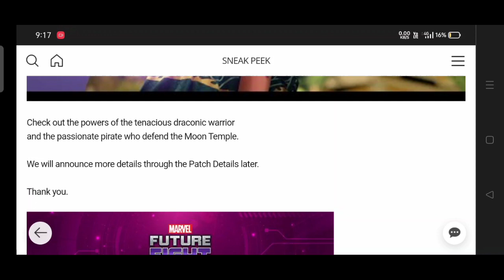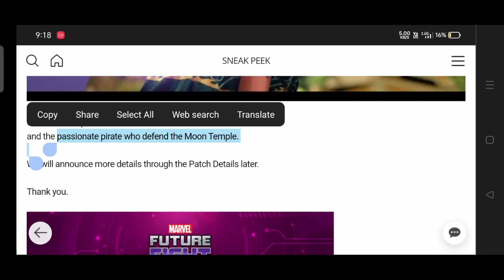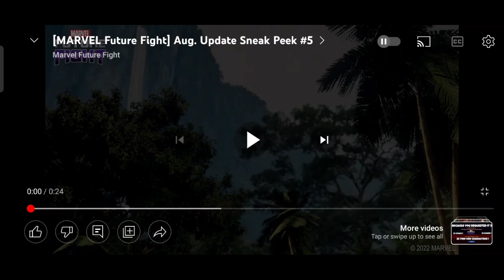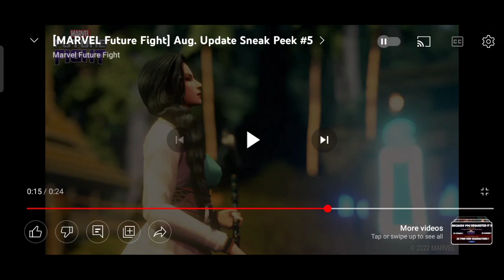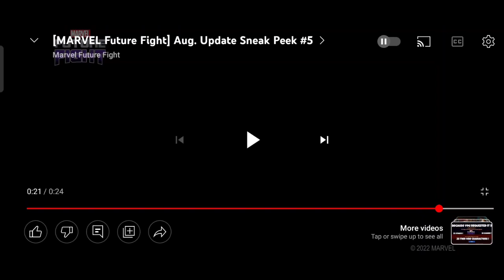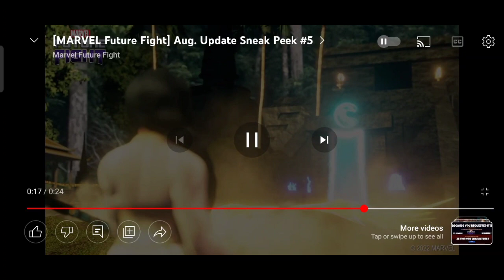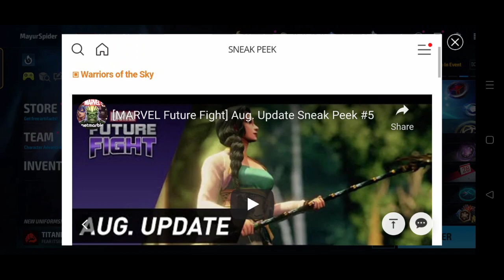Sneak Peek 5 | Warrior Of The Sky | I love him 🤩😍🥰 | Marvel Future Fight - MFF HINDI INDIA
1. Sneak Peek 5 | Warrior  Of The Sky | I love him 🤩😍🥰 | Marvel Future Fight - MFF HINDI INDIA
2.
3.
4.
5.
6.